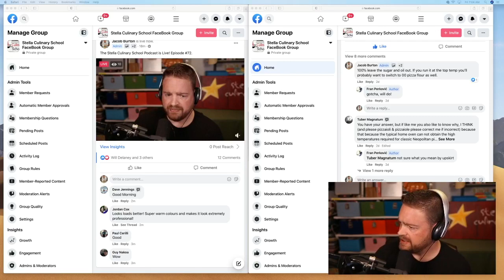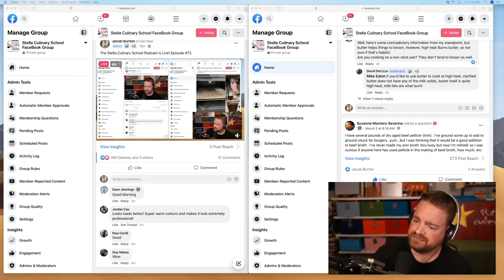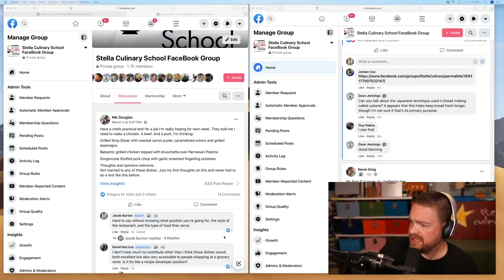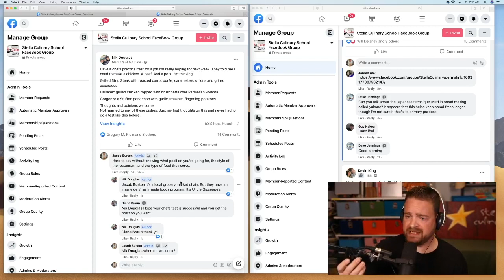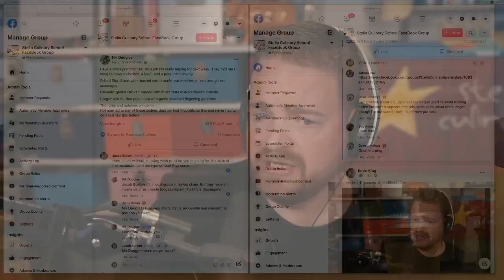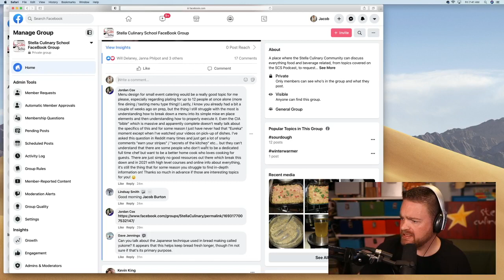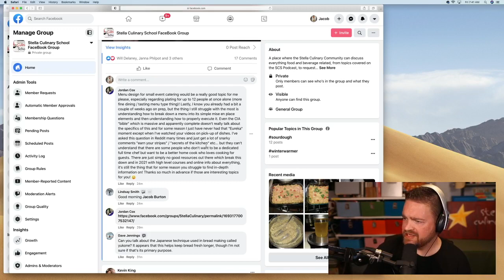SCS 072 | Acing A Chef Tryout & Banquet Style Execution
In this episode, we discuss how to ace a chef tryout when applying for a leadership position in a professional kitchen, and how to successfully execute for a large group or banquet.

In the questions and comment section, I answer Robert's question on how to execute 10 steaks at once when cooking for family and friends, and Fran's question on how long his home made sausage will last under refrigeration.

Follow me on Clubhouse, @JacobBurton, and tune in to ask your questions live, every Friday morning, 7 am PST / 10 am EST.

You can watch the live video broadcast as it happens by joining our Friendly Facebook Group,

Do you want to STOP FOLLOWING RECIPES & START CREATING?